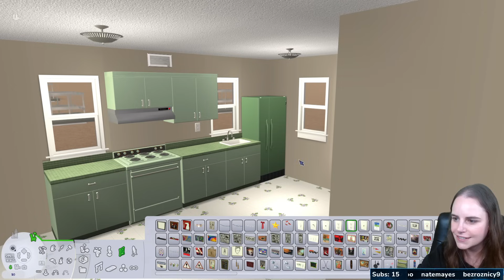Sims 2 Strangetown Saturday ~ Let's Build a Trailer Park! (Part 2)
In this episode of The Sims 2 Strangetown Saturday, we're building a trailer park so our less fortunate Sims can have affordable housing.  I was having a lot of issues with my internet during this stream, so I apologize ahead of time. I had to restart the stream, which means there is a part one before this you can watch to see more Thank you so much for joining me!

🔷 HELPFUL VIDEOS 🔷